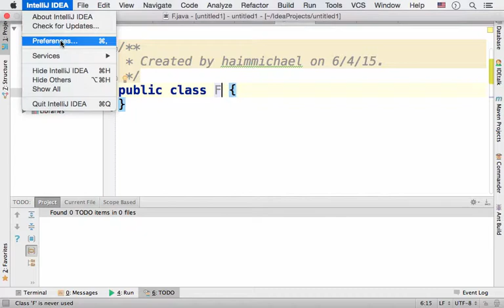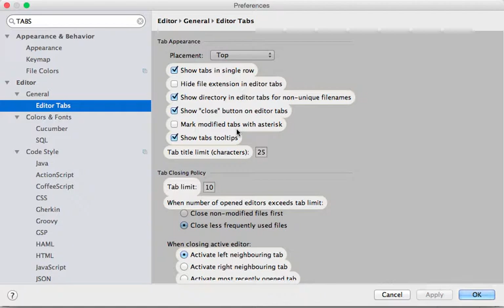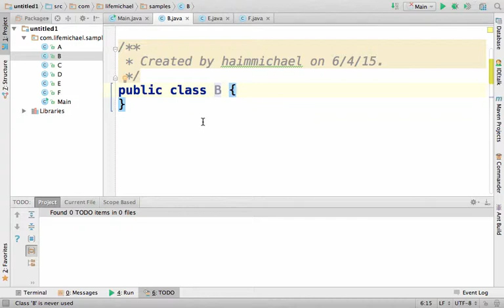הגבלת מספר חלונות העריכה שיכולים להיות פתוחים ב-IntelliJ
כאשר משתמשים ב-IntelliJ אנו יכולים להגביל את מספר החלונות שיכולים להיות פתוחים בו זמנית ובדרך זו ליצור סביבת עבודה נוחה יותר.